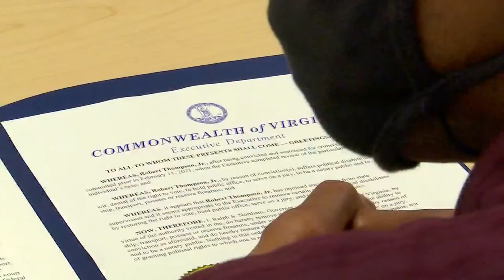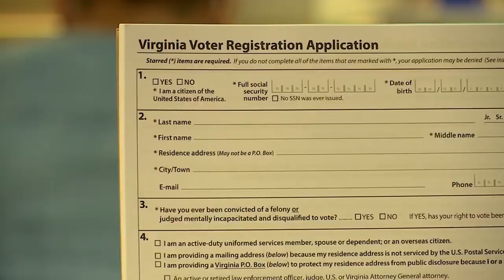Northam says thousands of former inmates in Virginia to have voting rights restored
WAVY sister station WRIC's Jackie DeFusco reports.